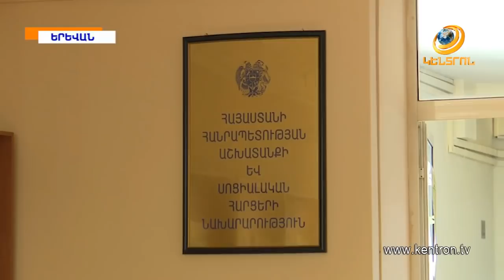«Սպայկա»-յի չվճարած հարկերը 7 միլիարդից ավելի՞ են. ՊԵԿ նախագահի պարզաբանումը